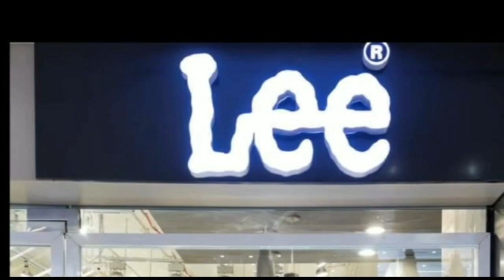पूर्व मुख्यमंत्री स्वर्गीय के बी सहाय की जयंती समारोह